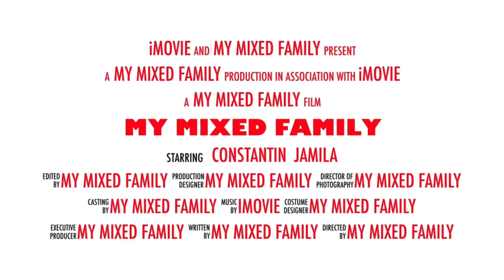IS THIS THE MOST BEAUTIFUL PARK IN NAIROBI? KARURA FOREST WITH CAVES AND WATERFALS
We are an interracial family sharing our unique journey, experiences, and adventures with the world.
Join us as we navigate the beautiful tapestry of cultures, traditions, and backgrounds that make our family special.
From heartwarming moments to challenges we face, we're here to inspire, educate, and foster understanding.
Our channel is a safe space for discussions on love, inclusivity, and the joy of embracing our differences.
Together, we're proving that love is universal, and family knows no color. ❤️↓ ↓ ↓

 SHE TOOK ME TO THE WATERFALS IN NAIROBI? KARURA FOREST WITH CAVES AND WATERFALS 😜

**OTHER VLOGS 👇👇 😎